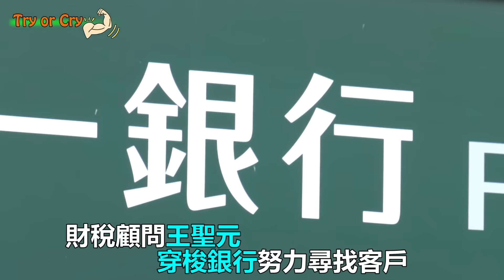Try or Cry系列專題 王聖元突破自我格局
安麗新聞Try or Cry系列專題，
這次要帶您一起來看，
擁有高學歷還有人人稱羨的顧問分析師工作，
王聖元卻感嘆每天辛勤工作，
總是在幫有錢人變得更有錢，
而又是什麼樣的動力，
讓他放下身段拚創業，
來勇敢突破自我格局呢?我們一起來看看。